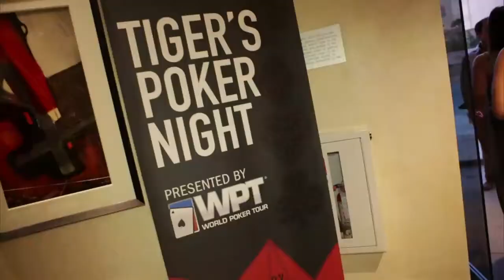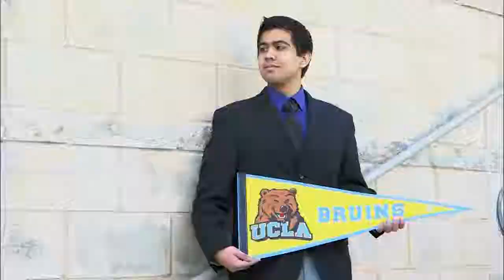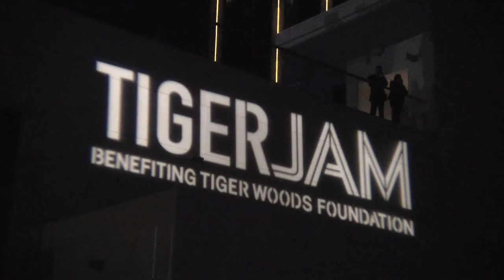2014 Tiger's Poker Night presented by World Poker Tour benefiting The Tiger Woods Foundation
On Friday, May 16, some of the biggest names in poker joined celebrities for the exclusive Tiger’s Poker Night presented by the World Poker Tour. The 50-person, $10,000 buy-in charity poker tournament benefited the Tiger Woods Foundation.

Among those in attendance were of course Tiger Woods; Dallas Mavericks owner and star of ABC’s Shark Tank Mark Cuban; The Bachelor host Chris Harrison; Kunal Nayyar, who plays Raj on The Big Bang Theory; the WPT’s Mike Sexton and Vince Van Patten; and poker superstars Doyle Brunson, Daniel Negreanu, Antonio Esfandiari, and Phil Hellmuth, who actually was the event’s emcee.